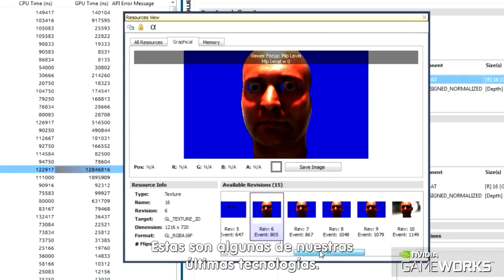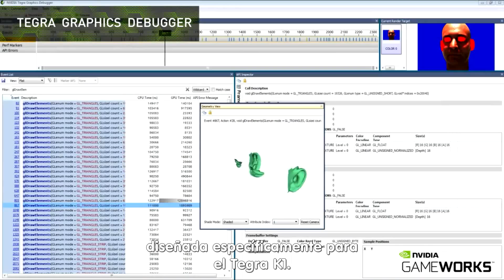NVIDIA GameWorks™ - Todos los Detalles